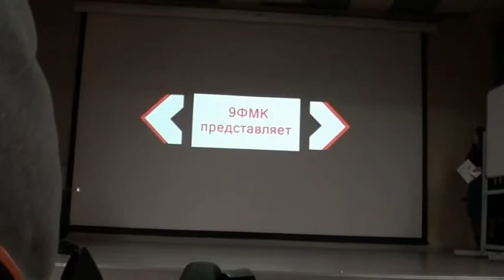9-й физмат класс, гимназия 13, Красноярск